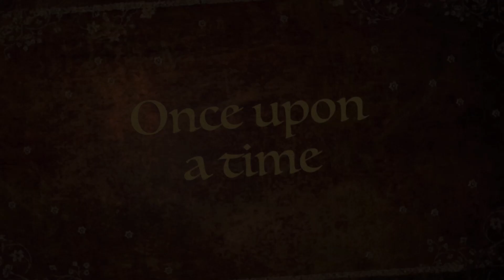The Frog Tales (imovie)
this is the most random one i found